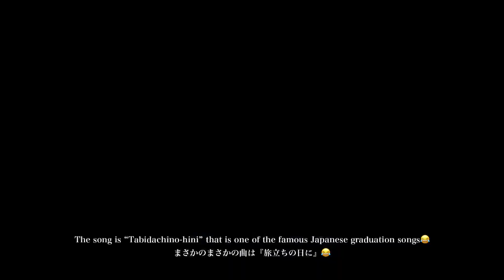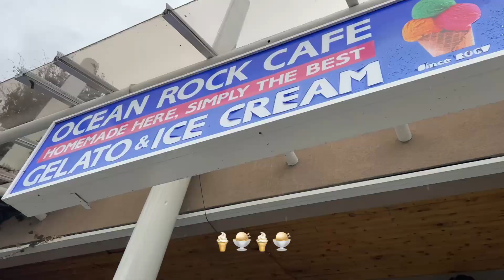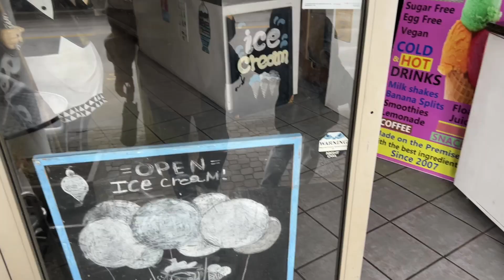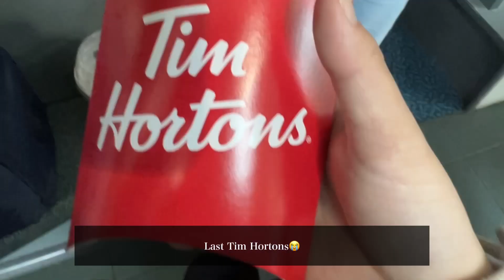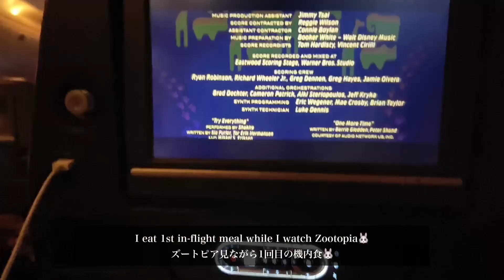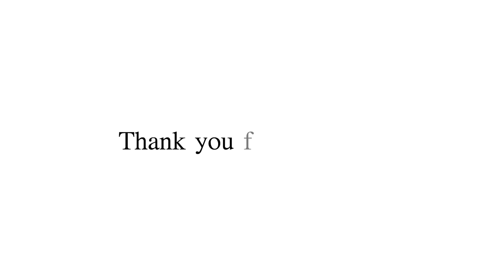【留学Vlog】ついに日本帰国＆最後のVlog😢🇯🇵大好きな友達やルームメイトとお別れ😭最後に今しかできないことたくさんした日々✨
ついに日本帰国＆最後の留学Vlogになってしまった😢留学は課題いっぱいだし、授業や課題以外にもやりたいことたくさんあってなかなか時間がうまく使えなかったりして、8ヶ月間ほんとうに一瞬のような最高の毎日だった✨このVlogたちを見て、留学いくか迷ってる人はぜひ行って自分の肌でたくさん経験してほしい✨
最後に、ここまで見てくださってありがとうございました🤍